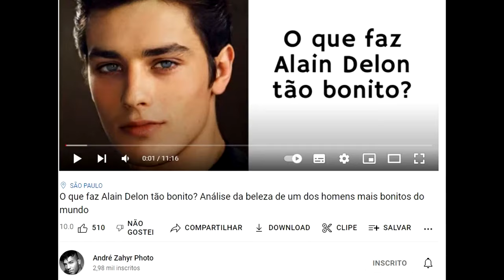Ele foi foi considerado o ator mais bonito de todos os tempos ALAIN DELON A LENDA DO CINEMA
SEGUE LINK CANAL ZAHIR PHOTOS ANÁLISE ROSTO ALAIN DELON

COMPRANDO UM PRODUTO AMAZON VC ESTÁ CONTRIBUINDO PARA MANUTENÇÃO DO CANAL .

Alain Fabien Maurice Marcel Delon (Sceaux, 8 de novembro de 1935) é um ex-ator e empresário franco-suíço. Ficou conhecido internacionalmente com o filme O Sol por Testemunha, vindo a tornar-se num dos atores mais proeminentes da Europa e símbolo sexual nas década de 60 e 70. É amplamente considerado um dos maiores atores franceses de todos os tempos.

Biografia
Alain Delon nasceu na região da Borgonha, próximo a Paris. Quando tinha apenas quatro anos, seus pais, Edith e Fabian, se divorciaram. Delon foi adotado por um casal, mas pouco tempo depois o casal foi assassinado, e Delon retornou para sua mãe verdadeira, agora casada com um outro homem. Neste ponto, tinha uma meia-irmã e dois meio-irmãos. Teve uma infância problemática, sendo expulso de várias escolas. Aos 15 anos parou de estudar e, aos 17 anos alistou-se na marinha francesa, lutando na Indochina.

 beleza física de Delon transformou-o em símbolo sexual dos anos 60 e 70. Apesar disso, sempre lutou para ser reconhecido como um grande ator, e não apenas um rostinho bonito. Em 1962, trabalhou com o cineasta Michelangelo Antonioni, no filme O Eclipse, última parte da célebre trilogia da incomunicabilidade desse diretor. Com o cineasta Jean-Pierre Melville, atuou em filmes como Le samouraï (1967), O Círculo Vermelho (1970) e O Expresso para Bourdeaux (Un flic, 1971). Trabalhou ainda com outros grandes cineastas, como Valerio Zurlini, em A primeira noite de tranquilidade (1972), Joseph Losey, em Cidadão Klein (1976) e O Assassinato de Trotsky (1972), Jean-Luc Godard, em Nouvelle vague (1990).

Alain Delon com sua filha no Festival de Cannes de 2010.
Em 1964, casou-se com a atriz Nathalie Delon (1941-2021), separando-se em 1969, tiveram um filho o ator Anthony Delon. Nos anos seguintes, teve um longo relacionamento com a atriz Mireille Darc. Durante o período em que estava casado com Nathalie ocorreu um escândalo. Em 1968, um dos seus guarda-costas, Stevan Markovic, apareceu morto com um tiro, e as investigações pareciam mostrar envolvimento de Delon e outras personalidades da época no ocorrido.

Em 1987 conheceu a modelo holandesa Rosalie Van Bremen, durante a exibição do videoclipe de uma canção interpretada por Delon, Comme au cinéma. Os dois iniciaram um relacionamento, mesmo com a diferença de 32 anos entre os dois. Tiveram 2 filhos.

Em 2001 Delon divorciou-se de Rosalie. A separação foi muito difícil para ele, que passou a enfrentar períodos de depressão e confessou ter pensado inclusive em suicídio.

Delon possui vários produtos com seu nome, incluindo roupas, perfumes, óculos e cigarros.

Em 2008 retornou ao cinema no filme Astérix nos Jogos Olímpicos, no papel do conquistador romano Júlio César. Em 2012 sofreu um AVC.

Em março de 2022 anunciou publicamente a intenção de se submeter a um procedimento de suicídio assistido, o que é legalmente permitido na Suíça, país onde vive.[3]